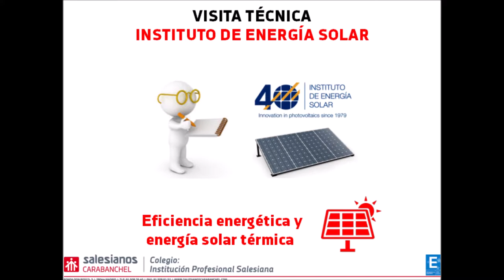Visita a Instituto Energía Solar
El martes de esta semana, nuestros alumnos del Ciclo formativo de grado superior de Eficiencia energética y energía solar térmica de Salesianos Carabanchel, han tenido la formidable oportunidad de visitar el Instituto de Energía Solar de la Universidad Politécnica de Madrid. Liderados por el Director de este prestigioso instituto de investigación, D. Luis Narvarte y acompañados por los profesores y doctorandos del propio centro, todos nuestros estudiantes han podido profundizar en sus estudios relacionados con el apasionante mundo de la energía solar fotovoltaica. La jornada se inició con una interesantísima clase magistral sobre historia de la energía y fundamentos de solar fotovoltaica, para posteriormente visitar in situ las propias instalaciones de investigación. Así, nuestros estudiantes recibieron de primera mano conocimiento sobre el estado actual de la tecnología en líneas de trabajo tan punteras como integración arquitectónica; domótica y eficiencia energética en edificios; análisis de eficiencia de plantas fotovoltaicas; subsanación de células defectuosas; caracterización de ensayos climáticos; paneles bifaciales; termografía infrarroja y electroluminiscencia. Desde estas líneas no podemos dejar de agradecer a D. Luis y todo su gran equipo de investigadores, la amabilidad con la cual hemos sido recibidos así como la profesionalidad y motivación para hacernos llegar su gran bagaje científico en materia de energía solar fotovoltaica. Un fuerte abrazo a todos.